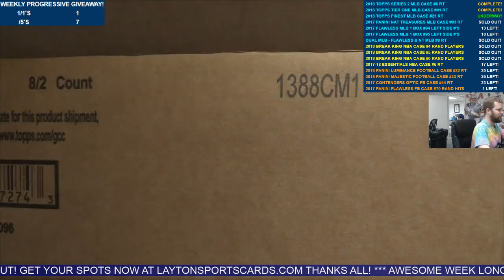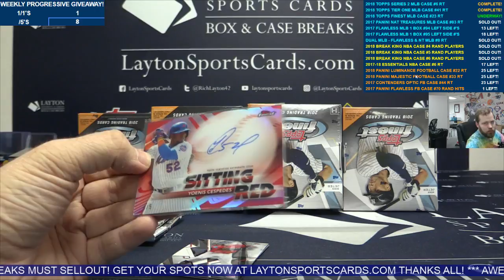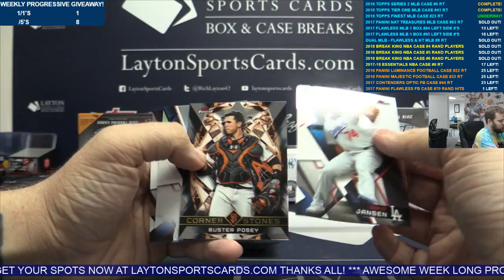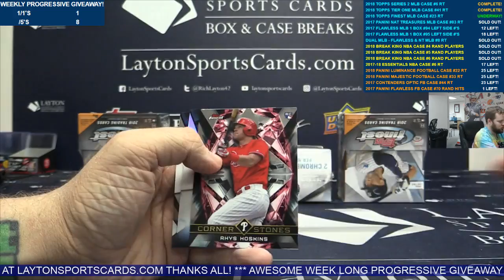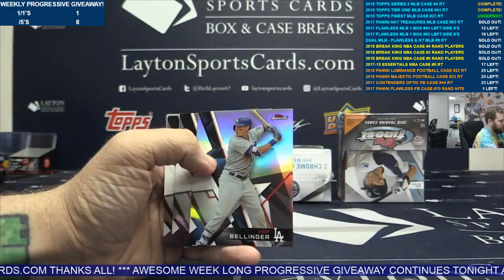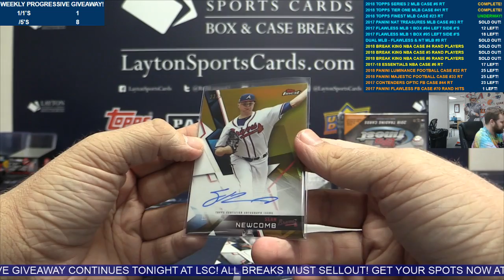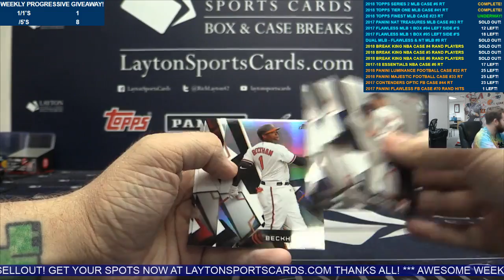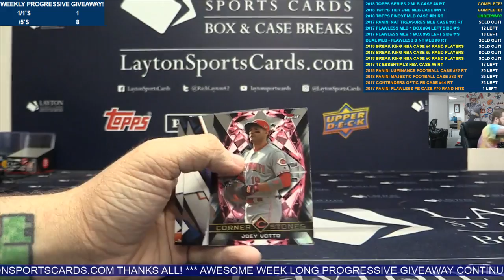2018 Topps Finest Baseball Hobby 8 Box Case Break #23 RANDOM TEAMS